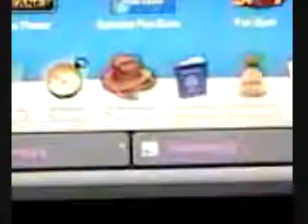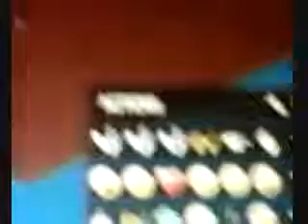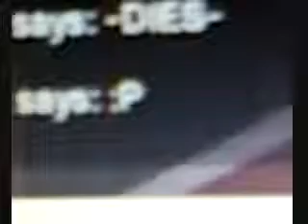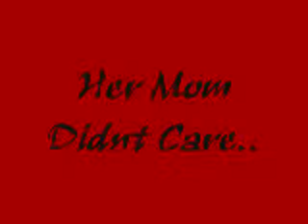Rosie's Death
Me and my frnd domi made this on smallworlds...Hope you like it!